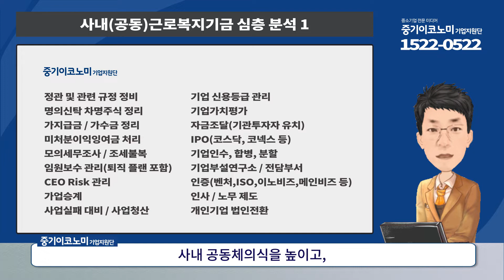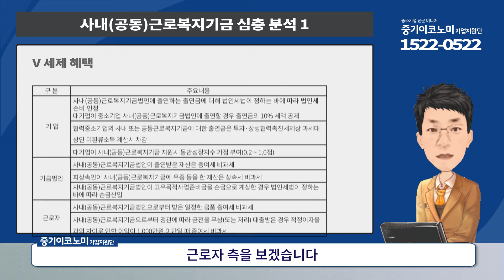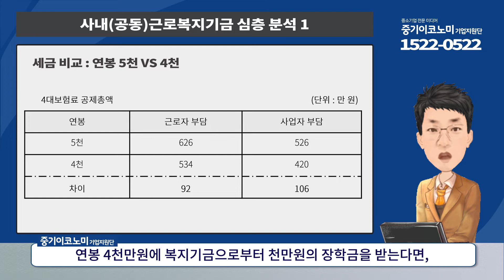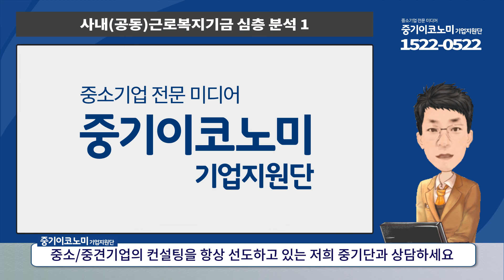[사내근로복지기금] 사내근로복지기금 심층 분석 PART1 - 법인절세플랜, 증여 패스 / 기업, 근로자 모두 큰 혜택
✻ 경영 컨설팅 문의
- 전화상담 👉🏻  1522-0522  (⏰AM10:00 ~ PM18:00)

✻ 중기이코노미 기업지원단은 기업 경영 컨설팅 전문 회사입니다.
가업승계, 가지급금, 이익잉여금, 주식이동, 명의신탁주식, 법인전환, 기업인증, 사내근로복지기금 등 기업의 노무, 법무, 세무 경영 전반의 컨설팅을 제공합니다.